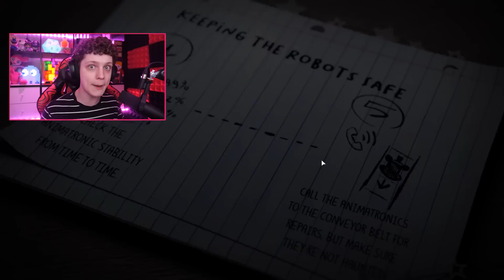NOVO FNAF MAIS ASSUSTADOR! FNAF JR'S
FNAF JR'S é o fan game mais esperado do ano! Um jogo muito assustador no estilo FNAF!